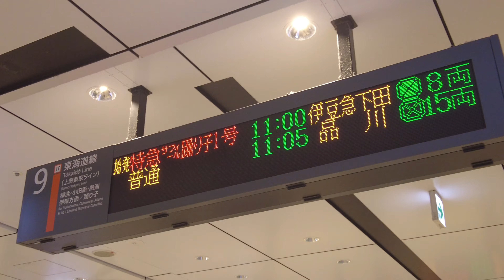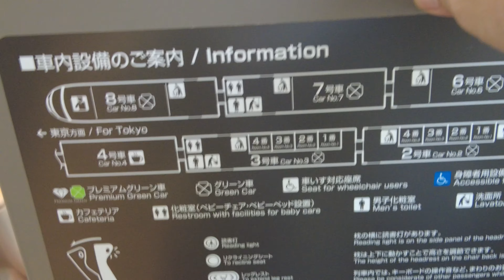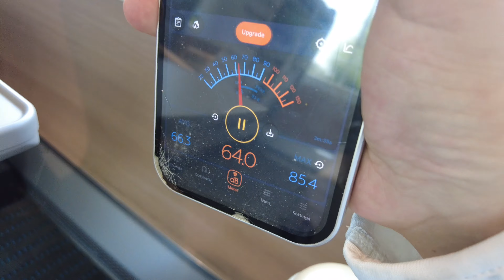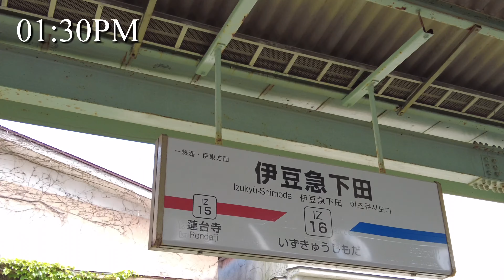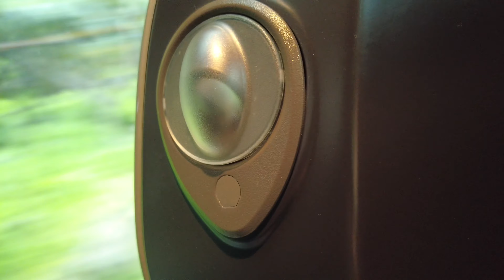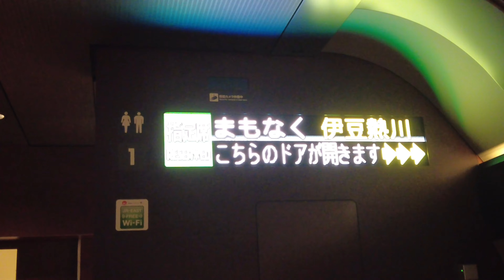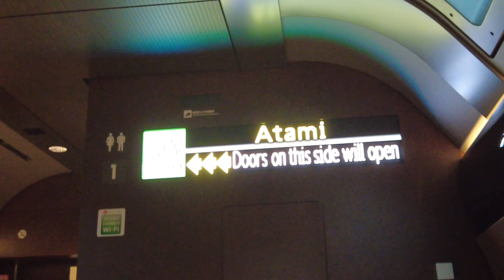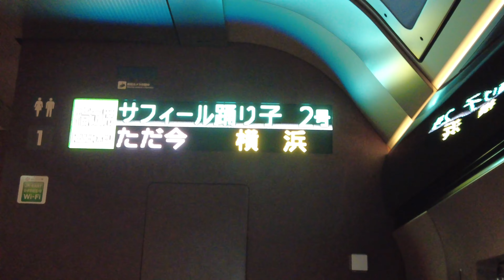【豪華列車】サフィール踊り子のグリーン vs プレミアム：どちらがおすすめ？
豪華観光列車サフィール踊り子のグリーン車とプレミアムグリーンの違いについてご紹介します。座り心地、プライバシー、景色の鑑賞など、それぞれの座席の特徴やメリットを比較しています。どちらを選ぶか迷っている方には、ぴったりの座席を選ぶためのヒントが得られるかもしれません。快適な旅を楽しむために、ぜひご覧ください。

00:00東京駅
00:10オープニング
00:24スタート
00:50地図
00:55グリーン車
04:34ランチ
05:32眺め
06:32伊豆急下田
06:48プレミアムグリーン
07:18座席紹介
08:29お土産
08:49眺め
09:19車内見学
09:59カレー
10:32コンセント
10:43おやつ
12:29感想
13:08ご視聴ありがとうございました